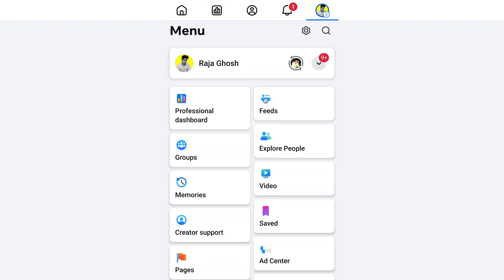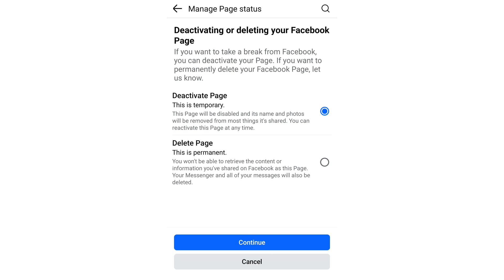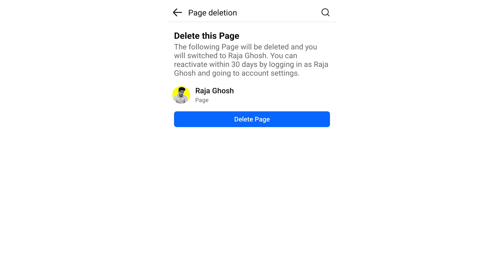ফেসবুক পেজ ডিলিট করার নিয়ম | Facebook page delete করার নিয়ম | Page delete korbo kivabe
Facebook page delete করার নিয়ম | ফেসবুক পেজ ডিলিট করার নিয়ম | Page delete korbo kivabe
**অনুরোধ:**

-[ WHATSAPP NUMBER ]
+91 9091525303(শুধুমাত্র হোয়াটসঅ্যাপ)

**Recommended Content:**

**আপনার জন্য কিছু ভিডিও লিস্ট:**

**YOUR QUERY:**
facebook page delete করার নিয়ম,
ফেসবুক পেজ ডিলিট করার নিয়ম,
page delete korbo kivabe,
পেজ ডিলিট করে কিভাবে,
facebook page kivabe delete korbo,
ফেসবুক পেজ কিভাবে ডিলিট করব,
fb page delete korbo kivabe,
facebook page delete,
কিভাবে ফেসবুক পেজ ডিলিট করব,
ফেসবুক পেজ ডিলিট করার নিয়ম 2024,
ফেসবুক পেজ ডিলিট করার নিয়ম 2025,
facebook page delete korbo kivabe,
fb page delete,
ফেসবুক পেজ বন্ধ করার নিয়ম,
page delete facebook,
ফেসবুক পেজ ডিলিট করার নিয়ম ২০২৪,
ফেসবুক পেজ ডিলিট করে কিভাবে,
পেজ ডিলিট করার নিয়ম,
পেজ ডিলিট করে কিভাবে 2024,
পেজ ডিলিট করে কিভাবে 2025,
ফেসবুক পেজ কিভাবে ডিলিট করে,
ফেসবুক পেজ ডিলিট,
kivabe facebook page delete korbo,
কিভাবে পেজ ডিলিট করবো,
পেজ কিভাবে ডিলিট করব,
ফেসবুক পেজ রিমুভ করার নিয়ম
,kivabe page delete korbo,
fb page kivabe delete korbo,
ফেসবুক পেজ কিভাবে ডিলিট করব 2024,
kivabe fb page delete korbo,
page kivabe delete korbo,
পেজ ডিলিট করবো কিভাবে,
ফেসবুক পেজ ডিলিট করব কিভাবে,
delete facebook account permanently,
delete fb page,facebook comment delete,